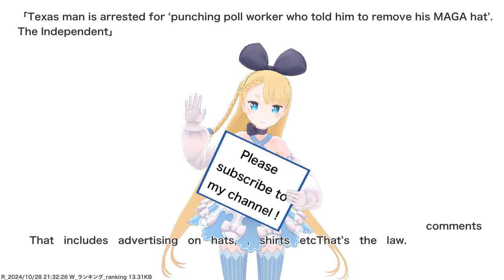Texas man is arrested for ‘punching poll worker who told him to remove his MAGA hat’. The...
VTuber will deliver news such as current hot topics and public opinions. References for this video